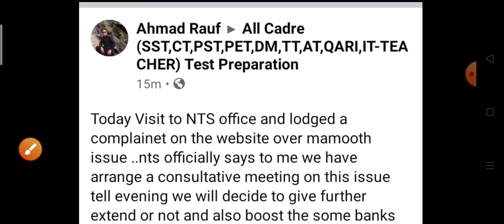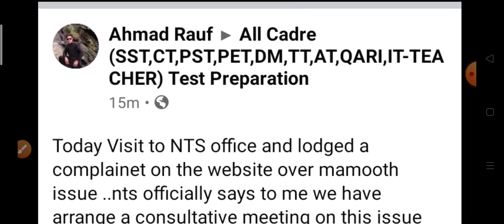Kpk Teaching jobs Last date Delayed||NTS Date May be extend or not 2020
ہر قسم کا حل شدہ پیپر حاصل کرنے کے لیے نیچے لنک پر کلک کرے

NewJobsKnowledgeGuru